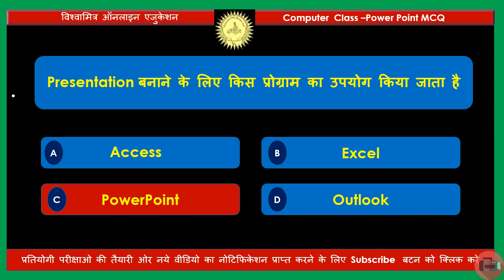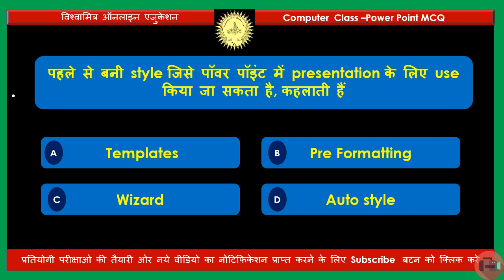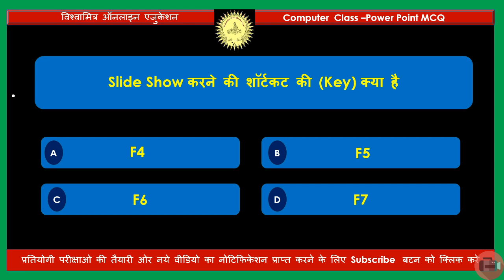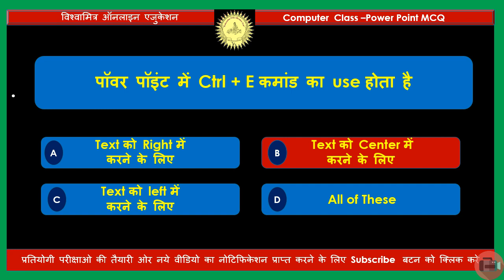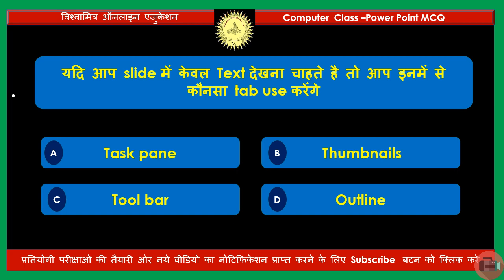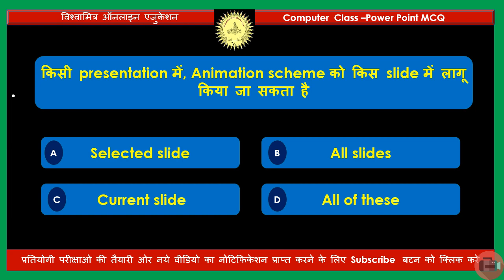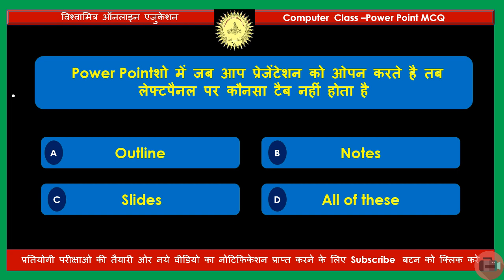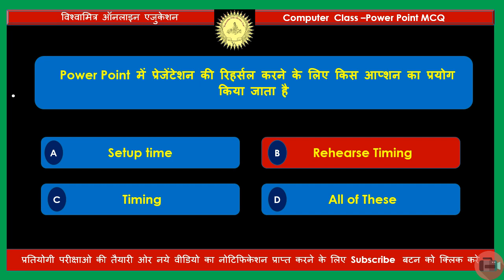Power point chapter 10 mcq, cpct ,vyapam,railway,banking computer mcq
Power point chapter 10 mcq, cpct ,vyapam,railway,banking computer mcq rpsc upsc etc